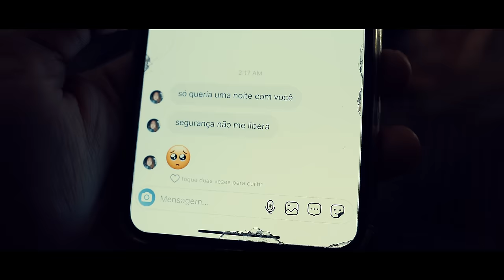MC Vittin PV - Vai no Chão Doidona (Funk Explode)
Depois do sucesso ''Lei do Despreso'' em parceria com MC Zaquin, aqui no nosso canal, MC Vittin PV lança sua nova aposta ''Vai No Chão Doidona''.

Artista:  MC Vittin PV
Produção:  PH da Serra e TG da Inestan

LETRA:

Menina ta louca, quer quebrar minha cama
Com essa cara de patricia, engana sua fama
Periculosa, sentando comanda.

Uma noite você tem para mostrar que me ama
Sabe que nós é bandido e não se apaixona

Vai no chão doidona, vai no chão doidona
Dança pra chamar atenção, tu que pica então toma (...Refrão)